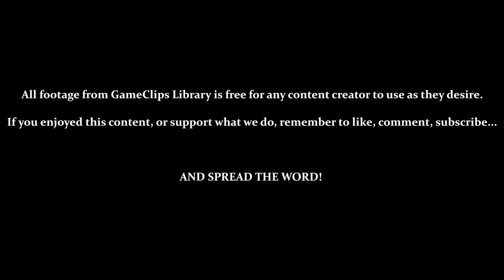Twinkle Park (Amy) — Sonic Adventure (DC) — GameClips Library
This Clip's Contents:
- Amy Stage 1 — Twinkle Park

Miscellaneous Content:
- 1:18 — Drowning Warning
- 3:02 — Death by Bottomless Pit